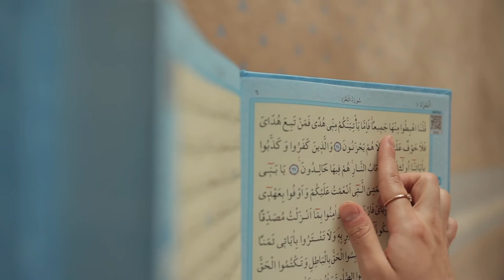No copyright Islamic Videos background Mokha#Shorts#Islamic_Shorts#mokha#quran#Quran